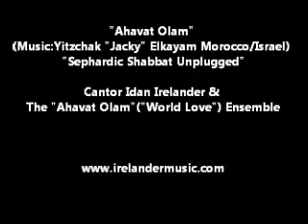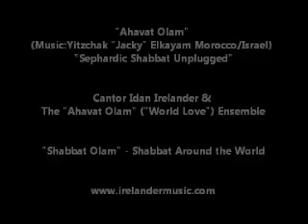"אהבת עולם"-קליפ מתוך "אנפלגד שבת ספרדי", אלבומו של החזן עידן אירלנדר ואנסמבל "אהבת עולם"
"אהבת עולם"-עפ"י הלחן של יצחק ג'קי אלקיים. עיבוד מלים ועיבוד מוזיקלי של החזן עידן אירלנדר. קליפ מתוך "אנפלגד שבת ספרדי", אלבומו של החזן עידן אירלנדר ואנסמבל "אהבת עולם"